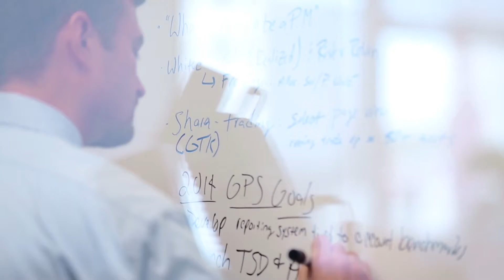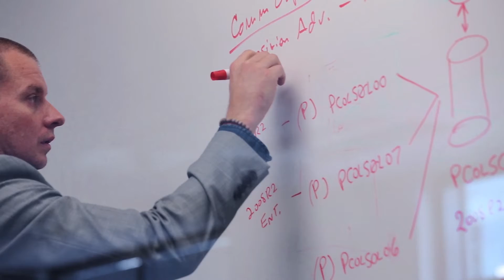FASI Our Team Speaks